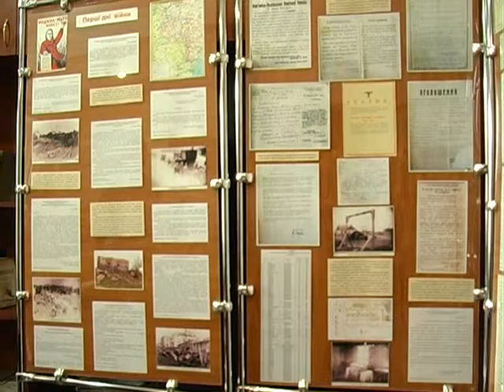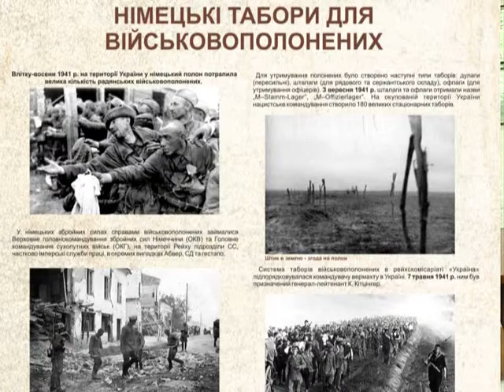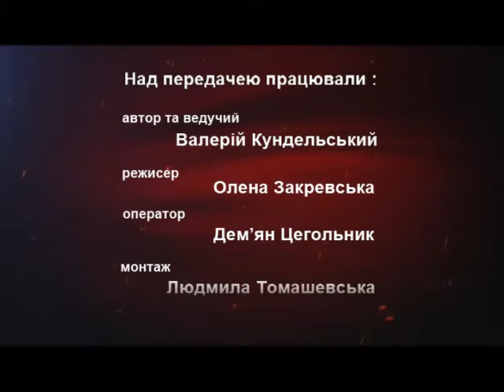Козацькому роду нема переводу II Світова війна 8